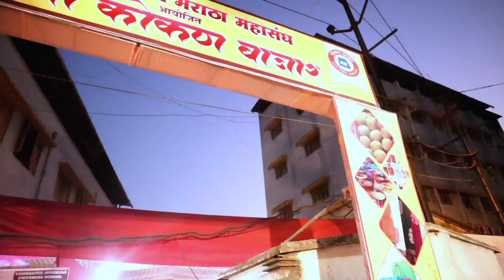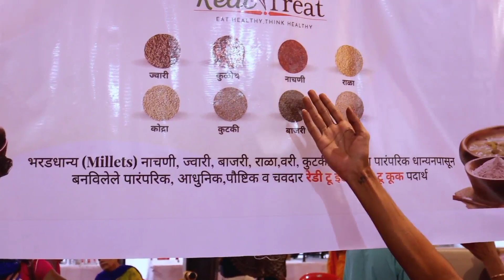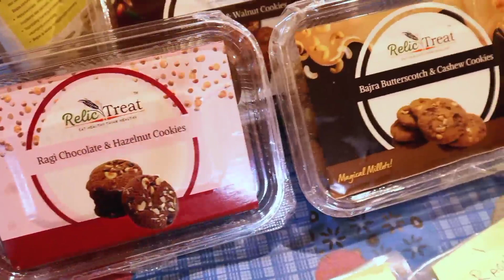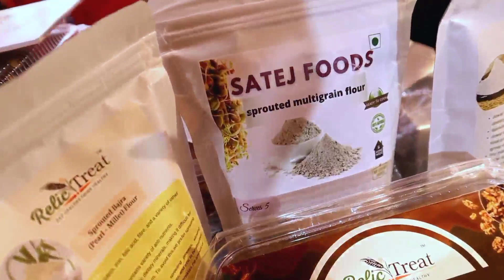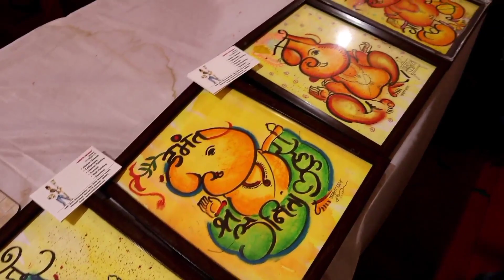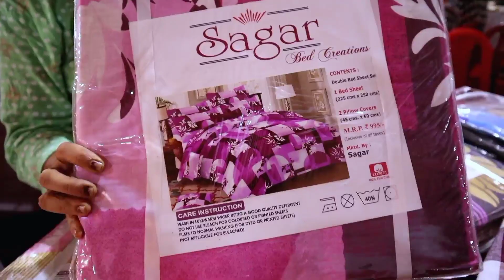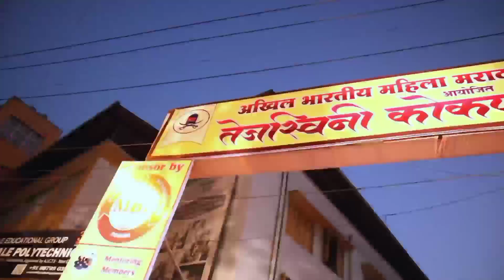Part 2 | फूड फेस्टिवल (Exhibition)|Food Festival & Exhibition|Marathi Vlogs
नमस्कार मित्रांनो,
मी आज एक्झिबिशन ला आली, हा माझा पहिला एक्झिबिशन होता आणि खूप मस्त वाटला नवीन लोक भेटले चांगले चांगले प्रॉडक्ट होते स्टॉल मध्ये आणि खूप छान अनुभव आला, मित्रानो तुम्हाला व्हिडिओ आवडला असेल तर लाईक आणि शेअर करा.

सबस्क्राईब करा माझा चॅनल ला आणि माझी मैत्रीण स्वीकारा.